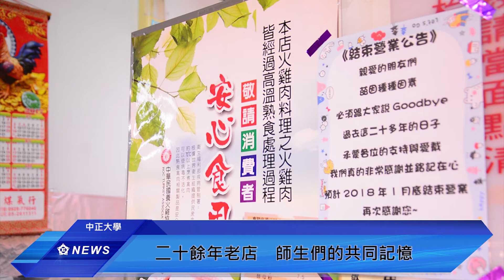校園餐廳伴數年 明年初即將歇業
位於嘉義的中正大學，校內學生餐廳中有一間活中火雞肉飯，陪伴中正師生已有二十餘年。如今，活中火雞肉飯即將結束營業。